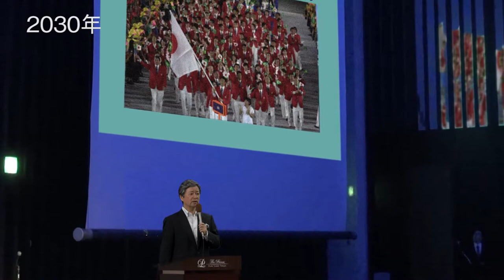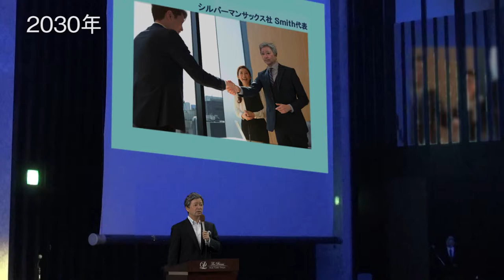Future of DreamMovie